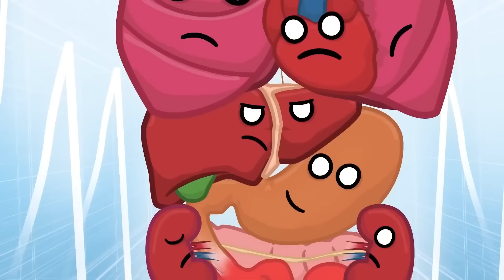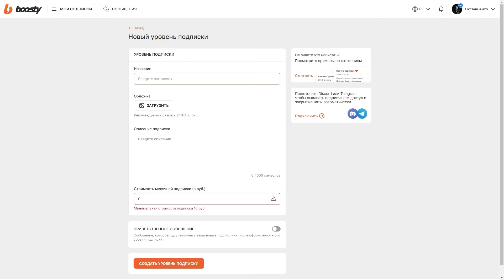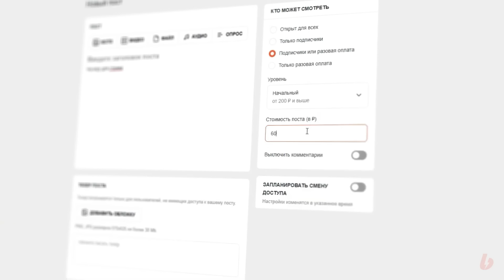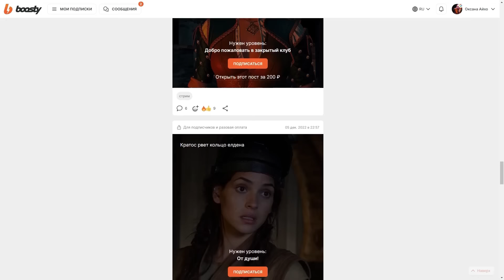Как всë началось...